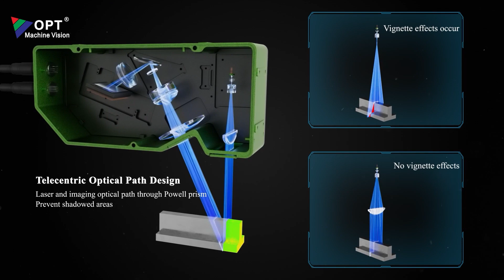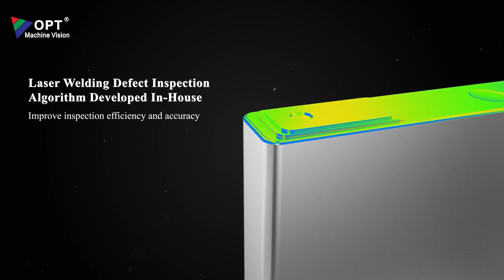The OPT 3D Laser Profilers Introduction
The OPT 3D laser profiler scans the entire surface of an object without missing any nuances. With FPGA acceleration, the frame rate reaches over 32,000 frames per second, providing micron-level precision and high-speed scanning of the product details. Supports HDR technology, which can perform adaptive dynamic adjustments to adapt to various detection targets to obtain a more complete outline.

Advanced algorithms such as 3D flatness detection and height measurement are suitable for various 3D vision inspection application scenarios in semiconductors, dispensing, PCBs, and other industries.